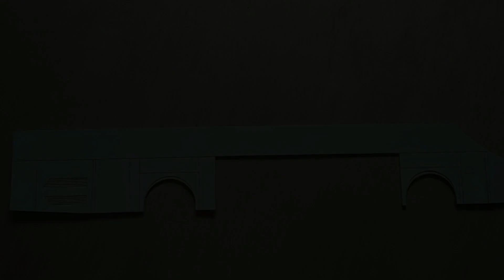Merakit Miniatur Jetbus 3 VOYAGER | Part 1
Merakit miniatur bus dengan model body dari karoseri adiputro yaitu jetbus 3     SHD VOYAGER.
Bahan terbuat dari triplek dan resin

ukuran miniatur yang saya buat
panjang  :  67 cm
lebar       :  14 cm
tinggi      :  20 cm

@IR.FANchannel CHANNEL